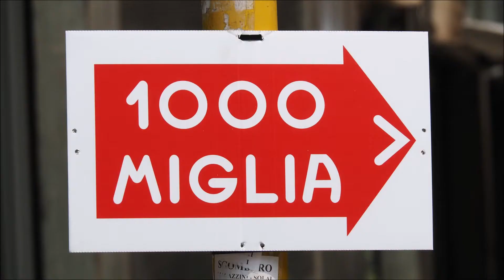MILLE MIGLIA 2018 - passaggio a Milano